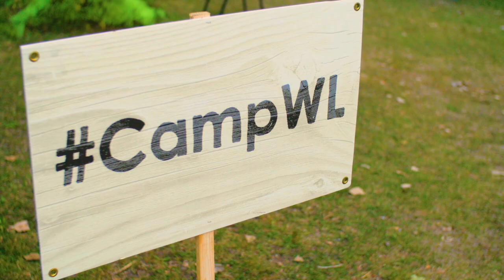Camp Wavelength 2018 Trailer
Camp Wavelength - Toronto's independent festival of music, art & community - lands at our NEW venue in downtown Toronto, Garrison Common at Fort York National Historic Site August 18-19, 2018!

Relive the magic of Camp Wavelength 2017 and get excited for the upcoming festival at Fort York National Historic Site!

This year's Camp Wavelength musical line-up includes: Chad Vangaalen, SUUNS, TOPS, Zaki Ibrahim, YAMANTAKA // SONIC TITAN, FRIGS, Casper Skulls, Maylee Todd, chastity, Helena Deland, Nate Husser, Mauno, Bernice, Aidan Baker, Sydanie, TRP.P, Boyhood, Rapport & Moscow Apartment Music.

Video by A Pocket History of Mars.

See you at CampWL - August 18-19, 2018 at Fort York National Historic Site: Garrison Common!

About Wavelength Music Series
Wavelength Music is a curated concert series designed to champion creativity, co-operation and collaboration in the independent music and arts scenes. Established in 2000, we are a non-profit arts organization that puts artists and the community first. A cornerstone of the Toronto music scene, Wavelength Music has championed literally thousands of emerging artists during its decade-plus run.

Wavelength Music is a professional not-for-profit arts organization, dedicated to championing original, emerging musical artists and local music culture, creating opportunities and building community through inclusive, diversely curated live experiences.